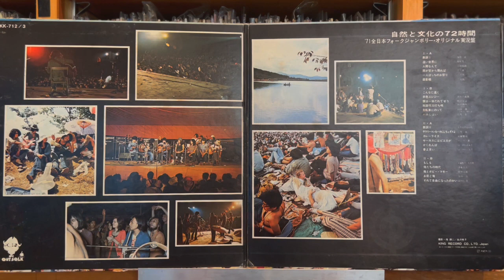それで自由になったのかい - 岡林信康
自然と文化の72時間
'71 全日本フォークジャンボリー オリジナル実況盤
KING Record （Japan）  NEWS  SKK 712 / 3   1971年10月10日

Pioneer DJM-300-S
Korg DS-DAC-10R
1280bps